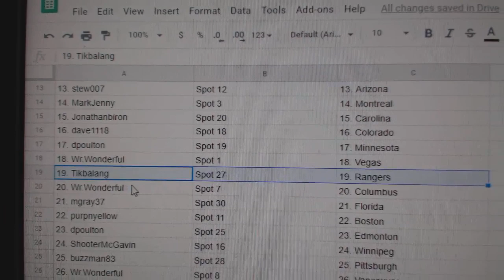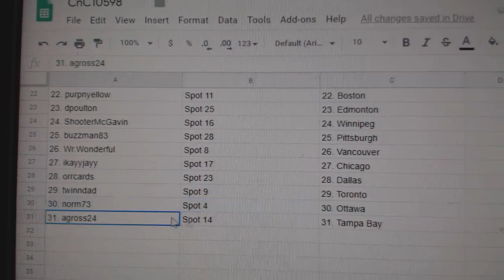Team Randoms - C&C GB #10,598